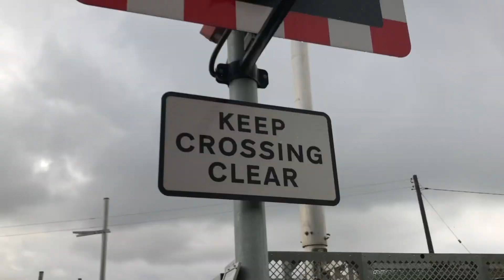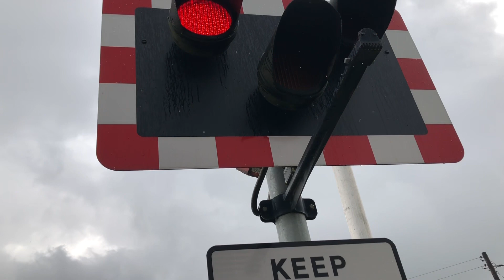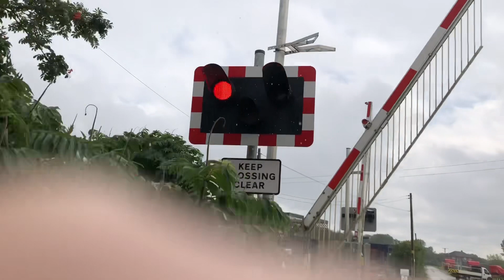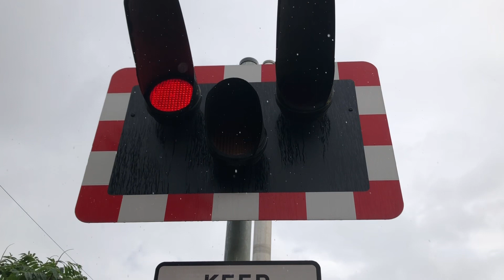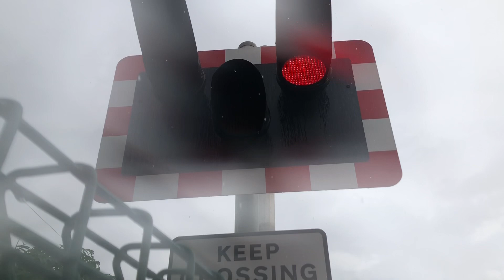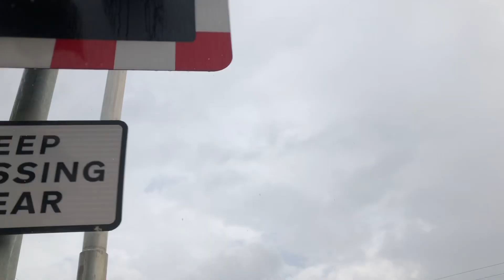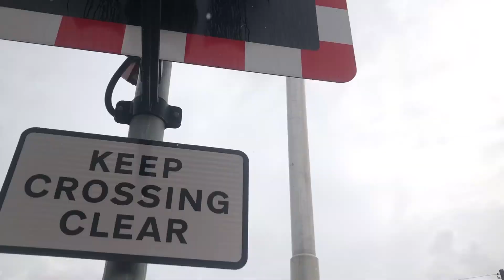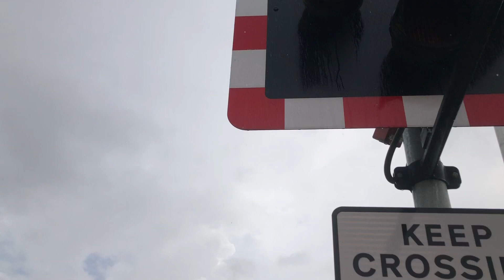Sleaford North Level Crossing (4/8/23)